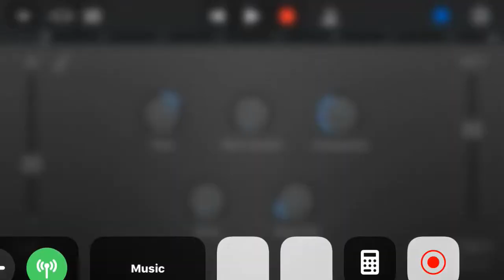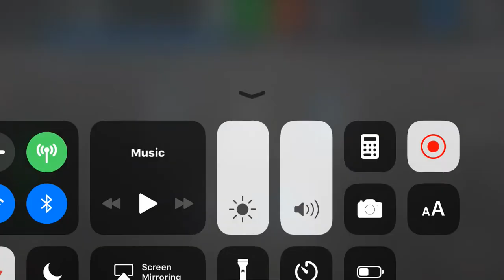Street nigga story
38 slug street nigga story